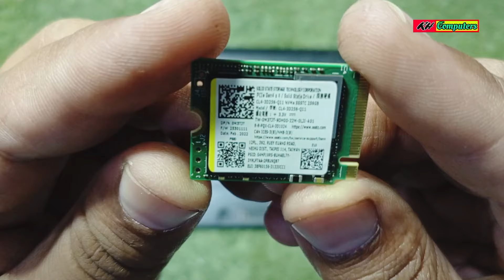How to fit a 2230 M.2 Nvme SSD in a 2280 slot || 2230 To 2280 Converter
How to fit a 2230 M.2 Nvme SSD in a 2280 slot@khcomputers
samsung 970
samsung 970 evo nvme m 2
m.2 ssd
how to install an m.2
m.2 ssd install
pcie ssd install
nvme install windows 10
m.2 ssd slots explained
m.2 installion
m.2 drive installation
notebook
install ssd
ps5 ssd
samsung m.2
ssd install on motherboard
m.2 ssd 3.0
dell e7470
dell e7470 upgrade
dell latitude
Dell latitude e7470 nvme
E7270 dell latitude